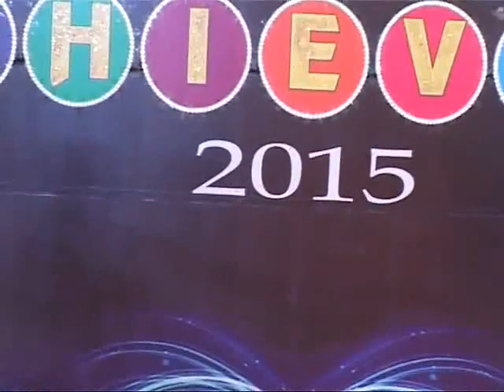Ganga Institute of Technology & Management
Ganga Institute of Technology & Management , Kablana Jhajjar Haryana